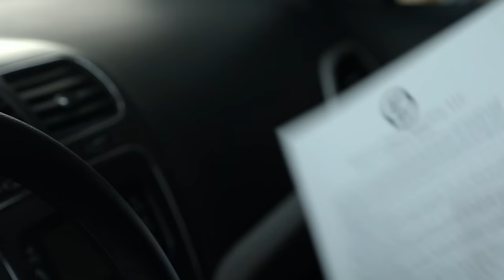The Shocking Truth | Younger | TV Land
Needing Sebastian to sign a few papers, Liza discovers the shocking truth about the shepherd philosopher.